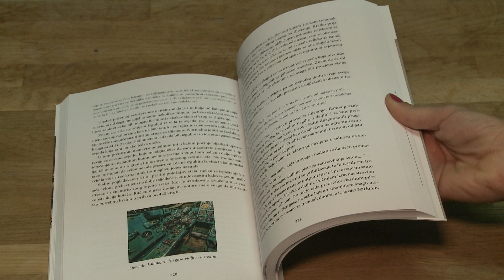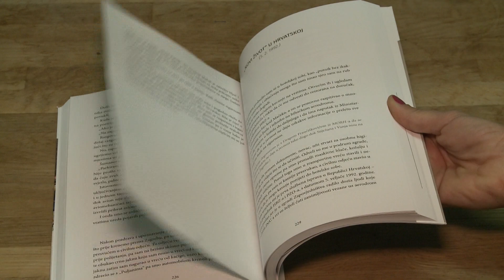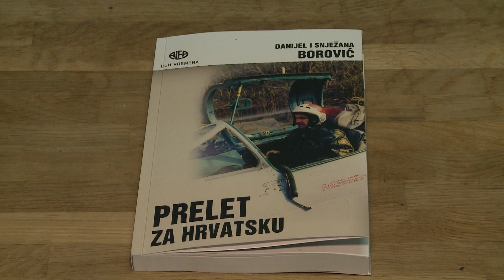U Knegincu Donjem održana promocija knjige “Prelet za Hrvatsku”